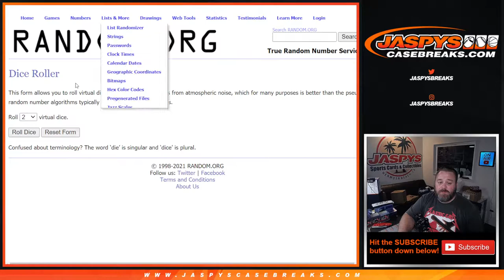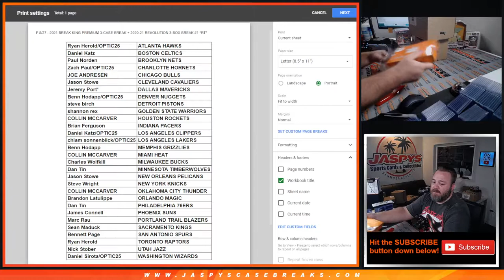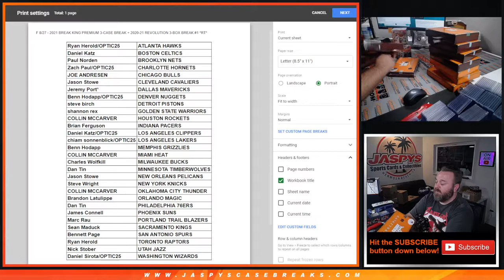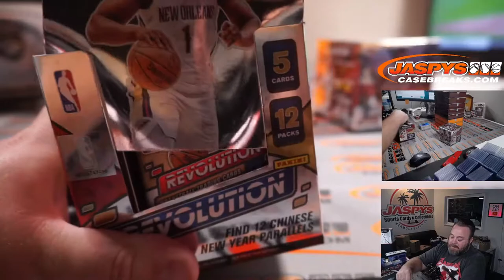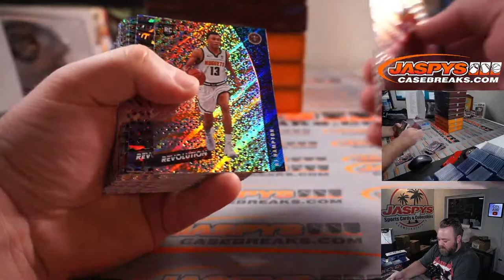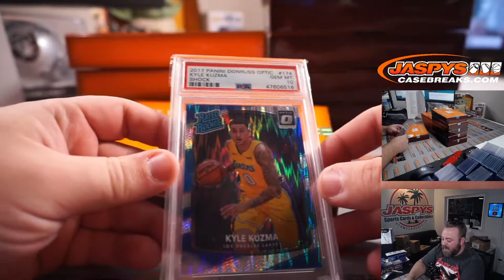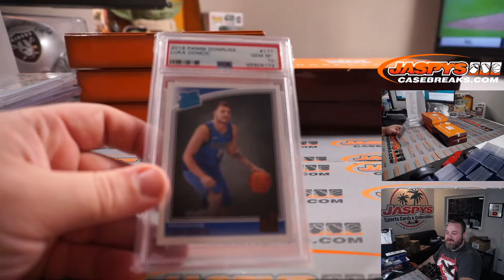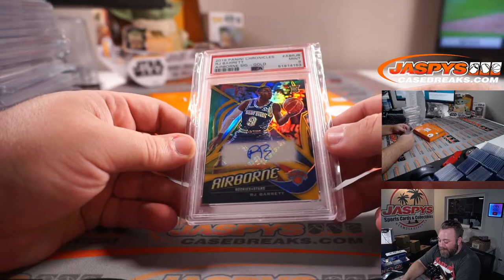F 8/27 - 2021 BREAK KING PREMIUM 3-CASE BREAK + 2020-21 REVOLUTION 3-BOX BREAK #1 *RT*